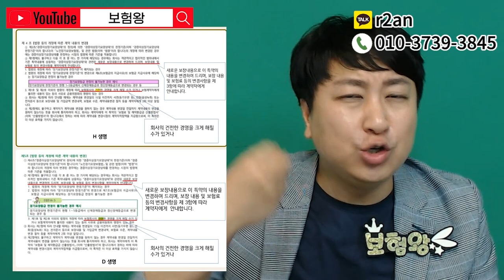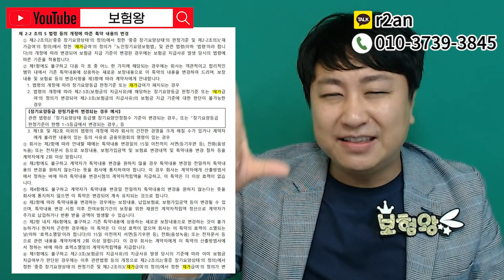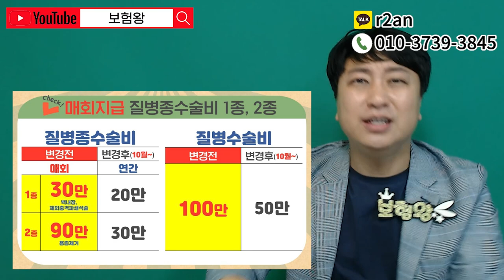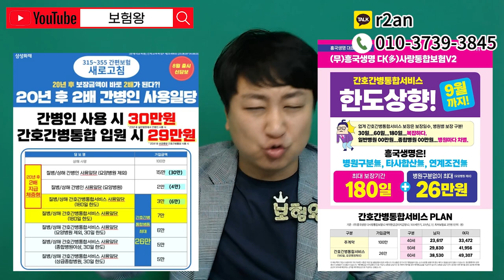끝날때까지 끝나지않는 빅5보험!! ①N사수술비보험 ②L사재가급여 ③H사고당대통 ④D사5종수술비 ⑤간간통축소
안녕하세요~~

9월말까지 여러 이슈사항이 있습니다.
비교를 통해 저렴하게 준비하세요

감사합니다

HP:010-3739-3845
카톡친구추가:r2an
카톡플러스친구:보험왕검색